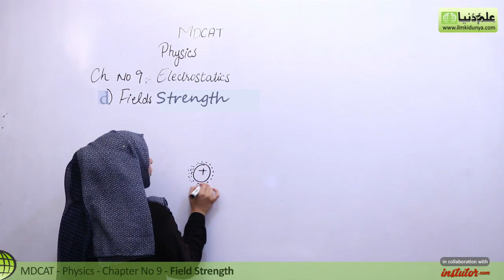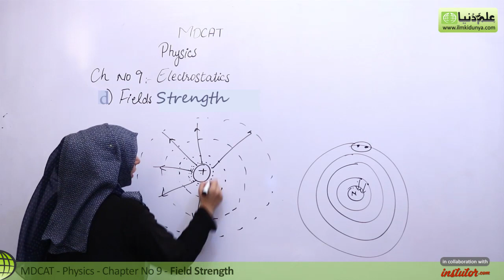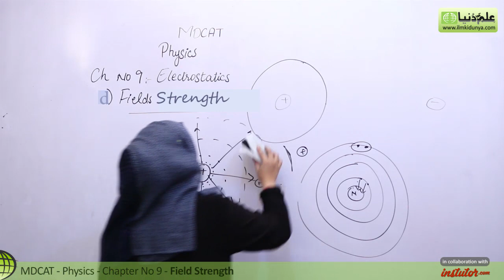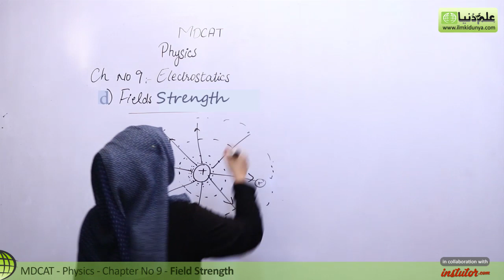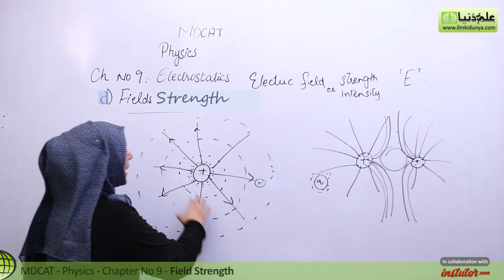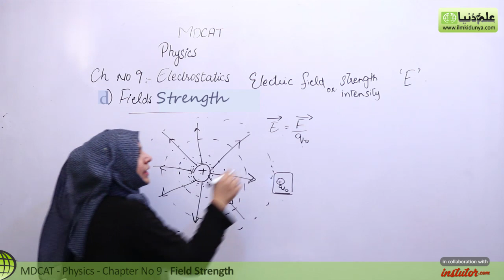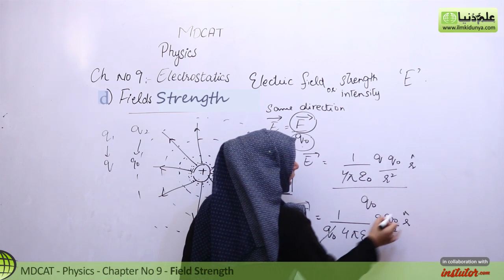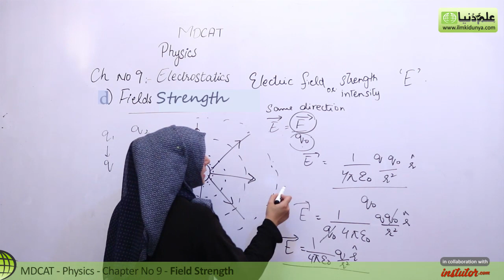MDCAT Physics Lecture Series, Ch 9, Field Strength, Physics MDCAT Entry Test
In this online lecture, Vaneeza Abbas explains MDCAT Physics Chapter no 9 Electrostatics.The topic being discussed is Topic d) Field Strength.

This lecture for MDCAT Physics is created for all students who want to prepare this topic in detail for videos of MDCAT Physics